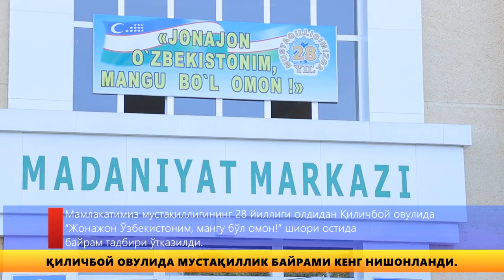Qilichboy ovulida mustaqillik bayrami keng nishonlandi.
Mamlakatimiz mustaqilligining 28 yilligi oldidan Qilichboy ovulida “Jonajon O’zbekistonim, mangu bo’l omon!” shiori ostida bayram tadbiri o’tkazildi.